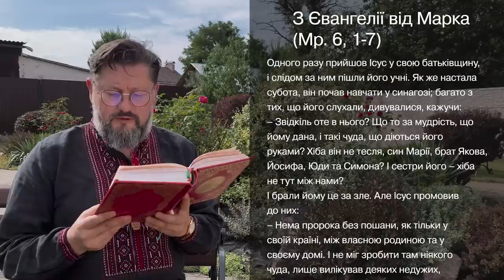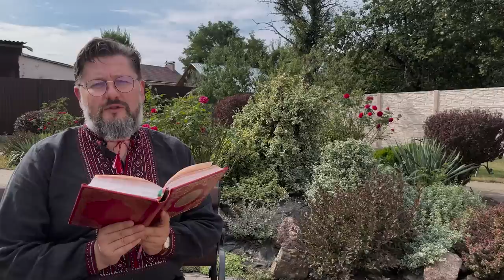Євангеліє від Марка 6, 1 – 7 ▪ Слово Боже на сьогодні / Новий Завіт ▪ о. Віталій Храбатин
на вівторок / 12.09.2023 / з Євангелії від Марка 6, 1 – 7

00:00:01 - Владико, і Господи Ісусе Христе, Боже наш, що учням своїм святим, і славним, і чистим апостолам сказав: Пророки і праведники многі жадали бачити те, що ви бачите й не бачили і чути те, що чуєте ви, і не чули. Благословенні очі ваші, які бачать і вуха ваші, які чують. Нас удостой, святу Євангелію Твою чути і діяти у згоді із нею, молитвами Твоїх святих. Амінь.

00:00:30 - Одного разу прийшов Ісус у свою батьківщину, і слідом за ним пішли його учні. Як же настала субота, він почав навчати у синагозі; багато з тих, що його слухали, дивувалися, кажучи:
– Звідкіль оте в нього? Що то за мудрість, що йому дана, і такі чуда, що діються його руками? Хіба він не тесля, син Марії, брат Якова, Йосифа, Юди та Симона? І сестри його – хіба не тут між нами?
І брали йому це за зле. Але Ісус промовив до них:
– Нема пророка без пошани, як тільки у своїй країні, між власною родиною та у своєму домі. І не міг зробити там ніякого чуда, лише вилікував деяких недужих, поклавши на них руки; І дивувався їх невірству. І ходив кругом по селах і навчав.
Покликав він дванадцятьох і став їх посилати по двох, даючи їм владу над нечистими духами.

00:01:56 - пояснення уривку [Євангеліє від Марка 6, 1 – 7]

Поширюйте відео!

Україна молиться!